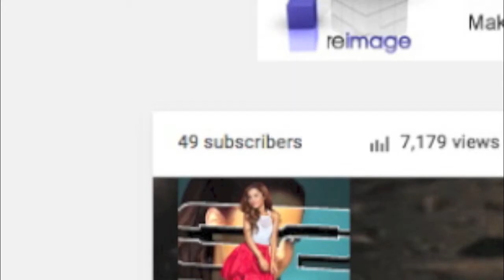Why should I try?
I don't know why I try anymore...